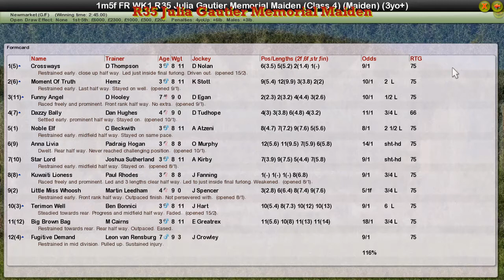FR WK1 R35 Julia Gautier Memorial Maiden